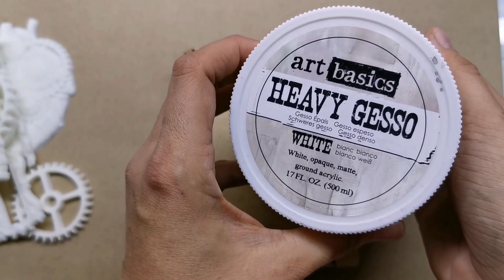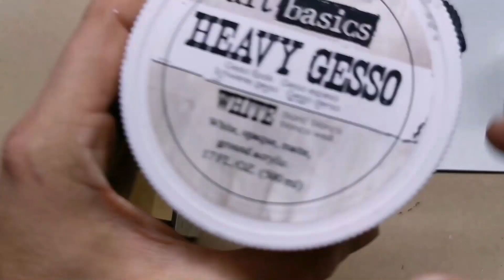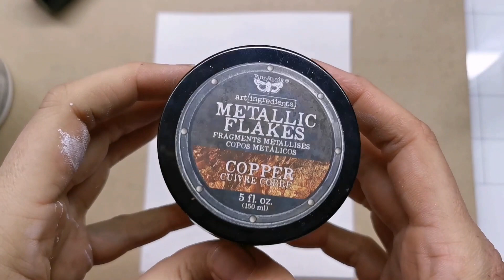Mixed Media Altered Book-Drawer "Dead Man's Chest(Book)" by KasyopeaArt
Today I have another inspiration for you. This time I was inspired by the films "Pirates of the Caribbean". I created a drawer-book with a leather effect and a steampunk heart hidden inside.